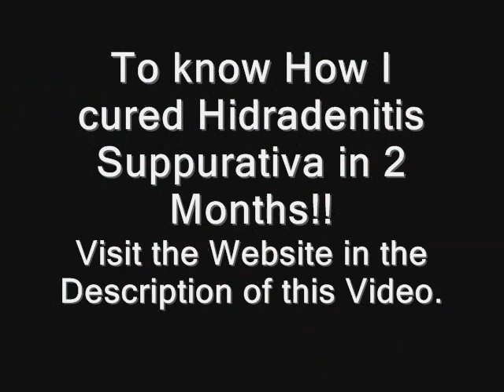Hidradenitis Suppurativa Pictures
Cure your Hidradenitis Suppurativa Permanently In Just 2 Months!

Here are the Hidradenitis Suppurativa Pictures collected to educate everyone. Please don't neglect HS and take Natural Treatment of How I took. Surgery Treatment will cause side effects since it effects very sensitive parts. Here are some of the Hidradenitis Suppurativa Pictures I collected.